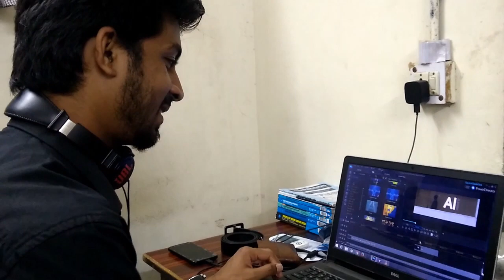Engineers vs. slenderman bloopers.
Thankyou guys for watching both the parts of engineers vs. slenderman.
this video is not the third part ...it was only series of two videos.
this video is a bloopers video for fun we had while shooting the main video.
if you have any suggestion or idea .plz feel free to dm me.
my instagram handle is : @anvaysonpimple8149